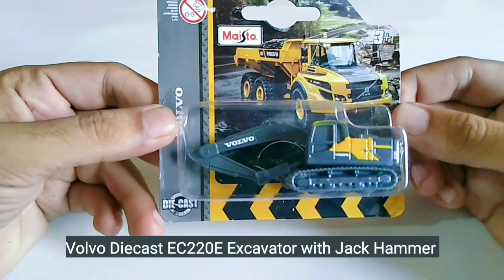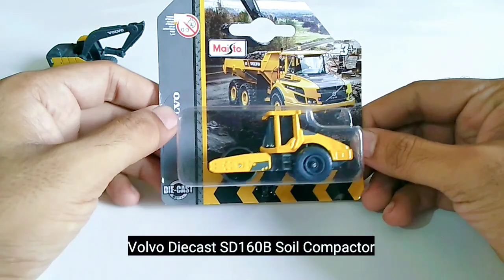Maisto Volvo Excavator Toy EC220E with Jack Hammer & Soil Compactor SD160B - Alloy Diecast Toys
Brand : Volvo
Model : EC220E
Description : Volvo EC220E Compact Excavator with Bucket, black/yellow
Manufacturer : Maisto
Category : Construction
Scale : 1/83
Colour : black/yellow

Brand : Volvo
Model : SD160B Soil Compactor
Description : Volvo SD160B Soil Compactor with Smooth Drum, black/yellow
Manufacturer : Maisto
Category : Construction
Scale : 1/83
Colour : black/yellow

Miniature Construction Vehicles, Toy Vehicles for kids, diecast cars, model cars

 Maisto cars, diecast model cars, Engineering Vehicles